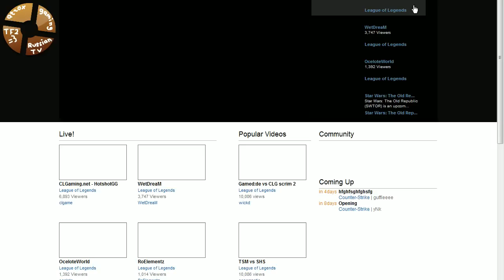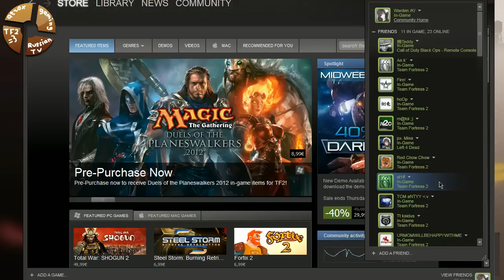Portugal vs United States of America - ESL Country Championships Playoffs (cp_snakewater) 1/3